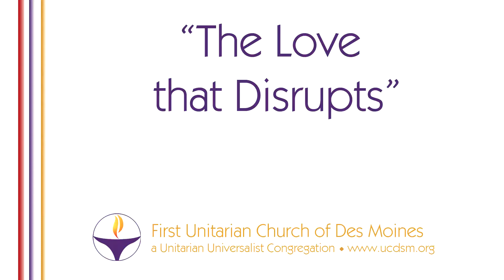"The Love that Disrupts" - June 18, 2017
with Rev. Erin Gingrich.  The speakers at a conference Rev. Erin recently attended called participants to be creators of “Revolutionary Love”. They defined this as loving ourselves, loving those who are marginalized, and loving those we consider our opponents. The conference was title, Revolutionary Love: Disruptive Ethics to Dismantle Racism. How might we allow love to disrupt our lives? As we celebrate Father’s Day, let us recall when and how love has been revolutionary in our lives.